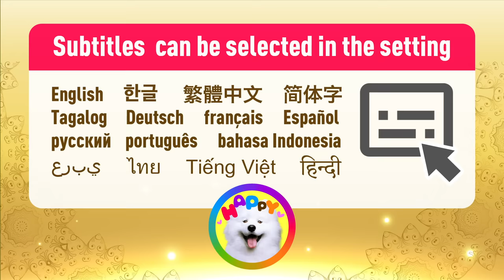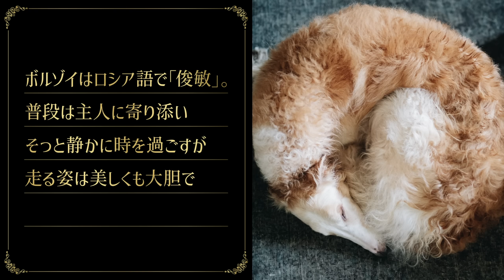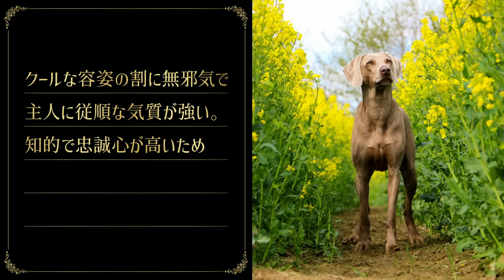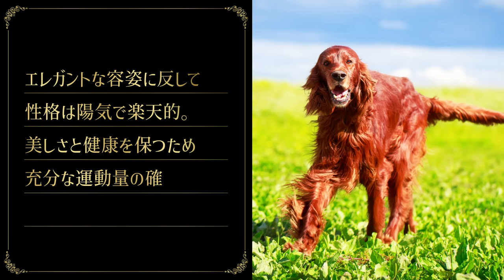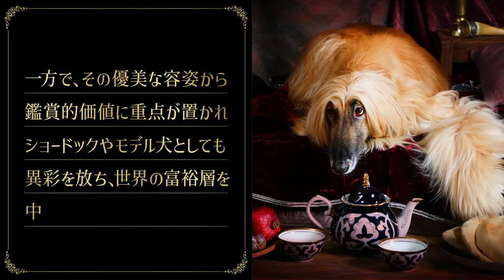思わず一目惚れする 美しい犬種 7選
犬はみんな尊く美しいですね😌
あなたが美しいと思う犬種は何ですか？

目次
00:00 スタート
00:01 ボルゾイ
01:40 ワイマラナー
03:04 ヨークシャーテリア
04:38 アイリッシュセター
05:51 ホワイトスイスシェパードドッグ
07:16 オーストラリアンシェパード
09:03 アフガンハウンド

●使用音源
Artlist / Storyblocks / OtoLogic / 効果音ラボ / くらげ工房
●使用素材
Shutterstock / dreamstime / Storyblocks / Canva / イラストAC / PhotoAC